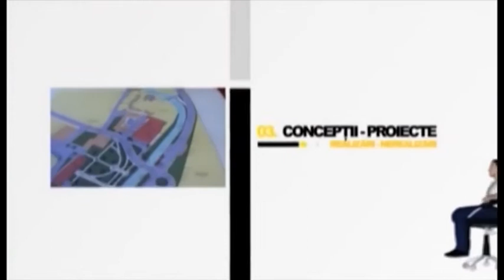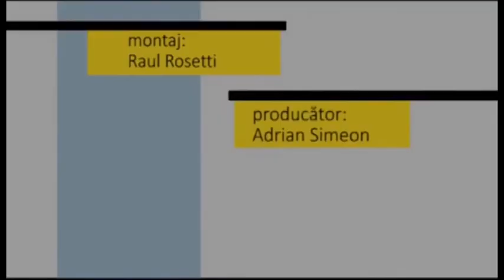Fotoliul cu ghimpi Claudiu Grama